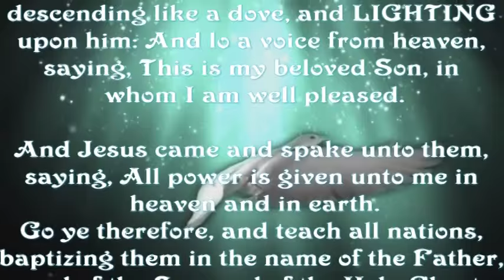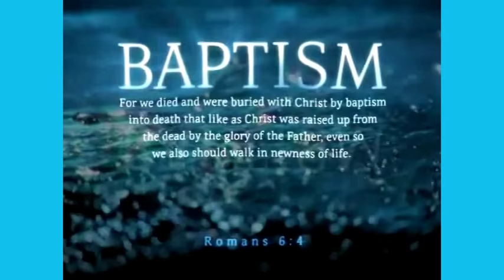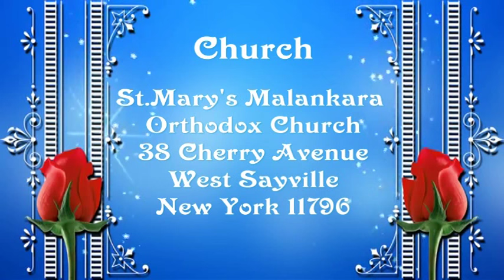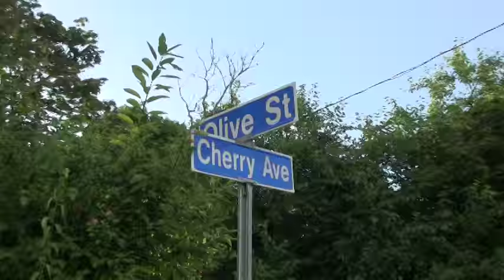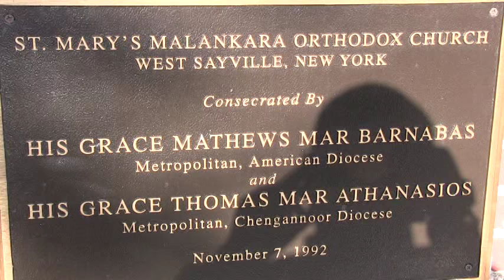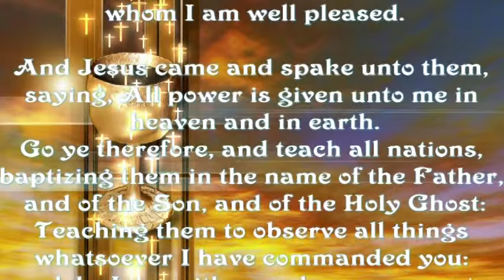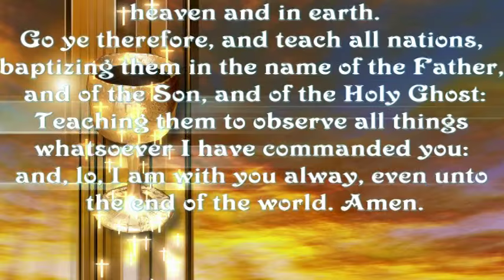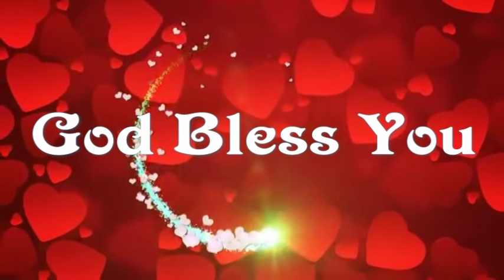Holy Baptism of Emilia Sarah D/o.Ajoy & Vimcy by solidactionstudio.com